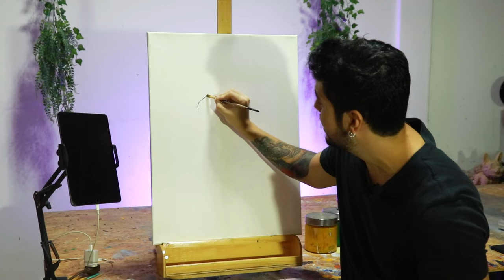COMO pintar RETRATOS de COLORES - Pedro Pascal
En este video vamos a explicar paso a paso cómo pintar un retrato en acrílico utilizando como modelo al aclamadísimo actor chileno, Pedro Pascal. Vamos a usar una base de colores aplicados a modo de mancha, diluyendo la pintura acrílica con bastante agua. A partir de estas manchas de colores, iremos aplicando luces y sombras para dar volumen. Finalmente haremos enfasis en los detalles, para terminar con un retrato completamente funcional.